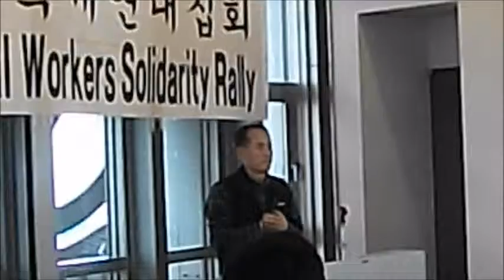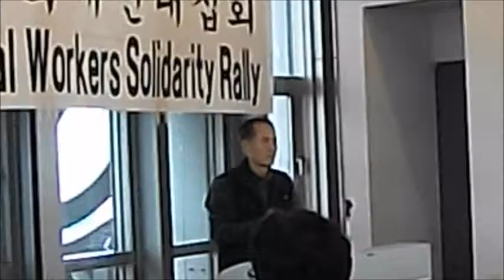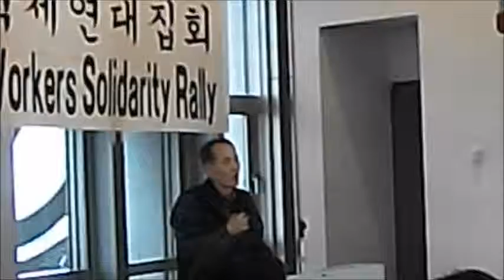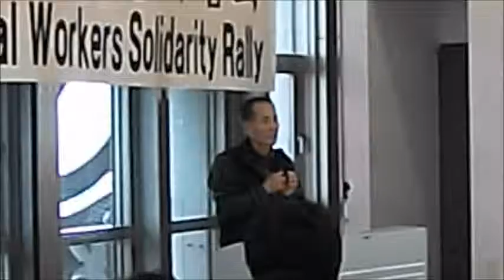イジェウン本部長（民主労総ソウル地域本部）２ 韓国労働運動の現状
１１．５労働者国際連帯集会での民主労総ソウル地域本部イジェウン本部長の演説。
韓国での労働運動の現状について発言。